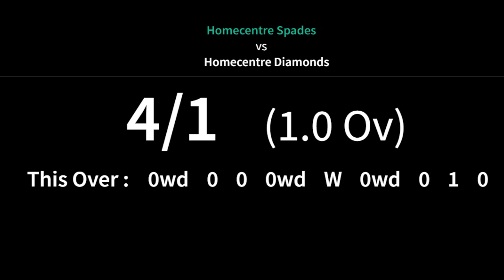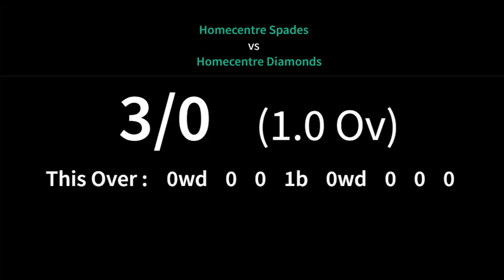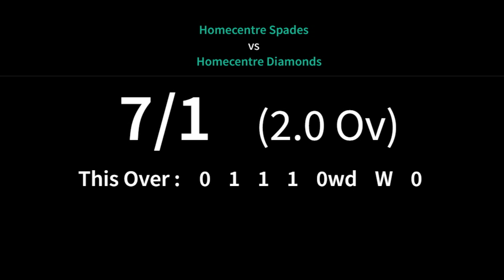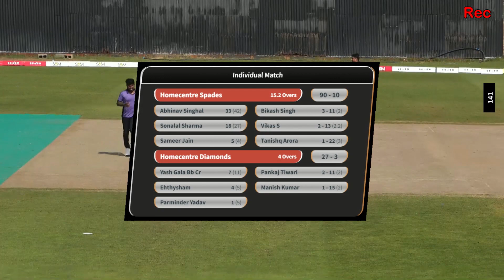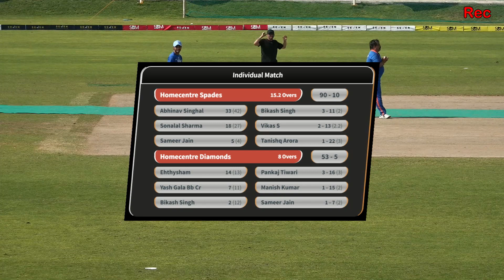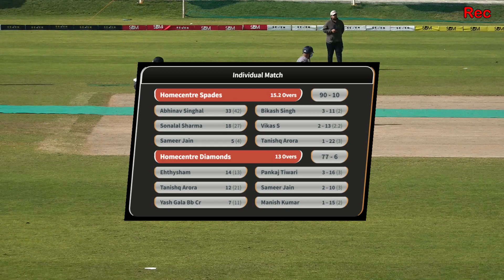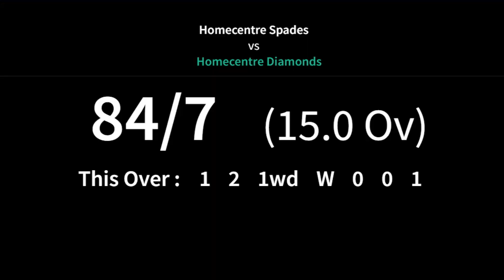Individual T20 Match: Homecenter Spades Vs Homecenter Diamonds